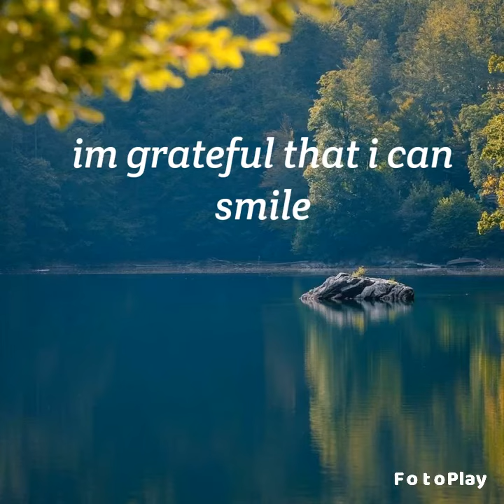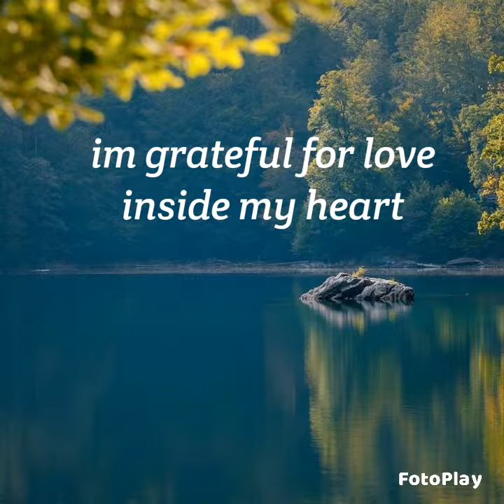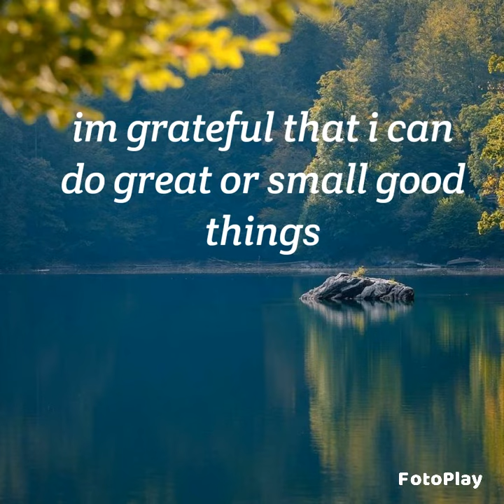I am grateful 😊🌞